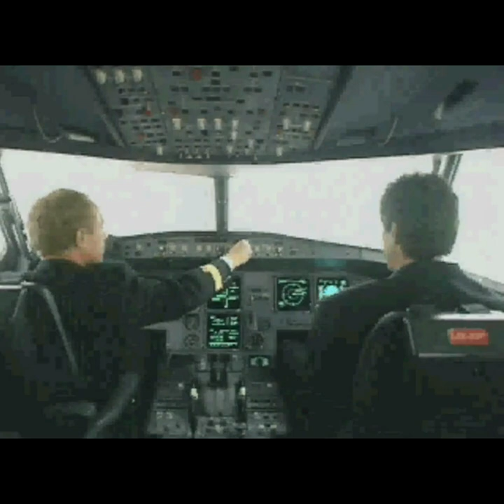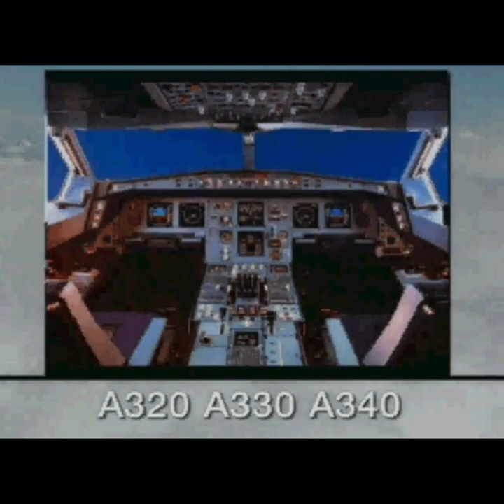空中巴士AIRBUS發展歷史與機型介紹/Airbus AIRBUS development history and model introduction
空中巴士AIRBUS發展歷史與機型介紹
說明個機型的用途與使用的引擎個數  操控系統

Airbus AIRBUS development history and model introduction